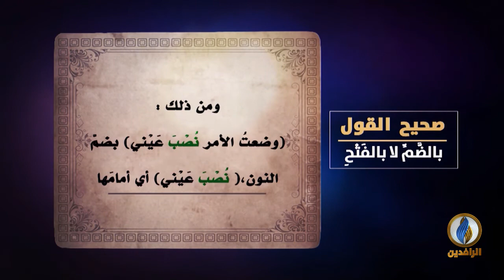لسان_العرب | صحيح القول - بالضمّ لا بالفتح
ــــــــــــــــــــ